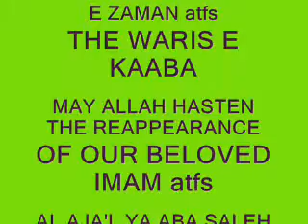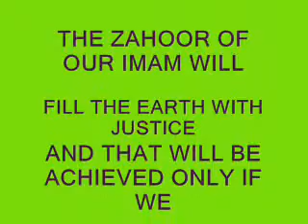Syedah Elena Zare dua e azumal bala.flv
ALLAHUMMA S'ALE A'LAA MUHAMMAD WA AALE MUHAMMAD WA AJJIL FARAJAHUM.

It is highly recommended to read this dua for solving all our problems and most of all for getting freedom from Ghaibat and to hasten the reappearance of our Imam atfs
Let us read this dua as much as we can  and teach our children also to read this dua right from young age..for the khushnundi of Allah swt and our beloved Imam atfs.

 Translation of dua e Azumal bala

O Allah, terrible was the calamity, and its evil consequences are visible, the covering has been removed, (all) hopes have been cut off, the (plentiful) earth has shrunk (with very little to spare), the heavenly blessings have been withheld. You alone can help, we refer our grief and sorrow to You, we have full faith in You, in the time of distress, as well as in good fortune. O Allah, send blessings on Muhammad and on the children of Muhammad, whom we must obey as per Your command, through which we become aware of their rank and status, and let there be joy after sorrow for us, for their sake, right away, in the twinkle of an eye, more rapidly than that. O Muhammad, O Ali, O Ali, O Muhammad, Give me enough, because both of you provide sufficiently. Help me, because both of you help and protect.

O our master, O the living Imam, HELP! HELP! HELP! Reach me! Reach me! Reach me!

At once, in this hour. Be quick, be quick, be quick, O the most merciful, for the sake of Muhammad and his pure children.